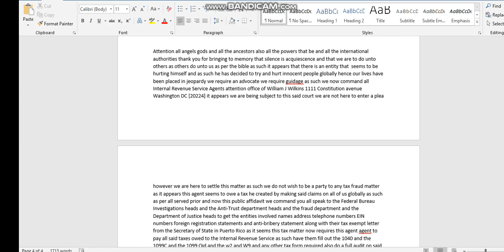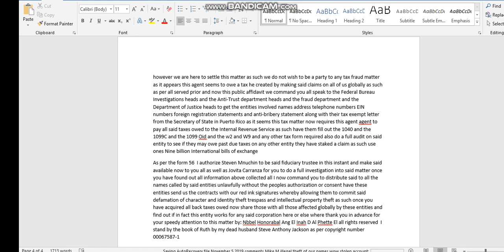I APPOINT STEVEN MNUCHIN ALSO JOVITA CARRANZA AS PER FORM 56 FIDUCIARY TRUSTEES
Attention all angels gods and all the ancestors also all the powers that be and all the international authorities thank you for bringing to memory that silence is acquiescence and that we are to do unto others as others do unto us as per the bible as such it appears that there is an entity that  seems to be hurting himself and as such he has decided to try and hurt innocent people globally hence our lives have been placed in jeopardy we require an advocate we require guidage as such we now command all Internal Revenue Service Agents attention office of William J Wilkins 1111 Constitution avenue Washington DC [20224] it appears we are being subject to this said court we are not here to enter a plea however we are here to settle this matter as such we do not wish to be a party to any tax fraud matter as it appears this agent seems to owe a tax he created by making said claims on all of us globally as such as per all served prior and now this public affidavit we command you all speak to the Federal Bureau Investigations heads and the Anti-Trust department heads and the fraud department and the Department of Justice heads to get the entities involved names address telephone numbers EIN numbers foreign registration statements and anti-bribery statement along with their tax exempt letter from the Secretary of State in Puerto Rico as it seems this tax matter now requires this agent agent to pay all said taxes owed to the Internal Revenue Service as such have them fill out the 1040 and the 1099C and the 1099 Oid and the w2 and W9 and any other tax form required also do a full audit on said entity to see if they may owe past due taxes on any other entity they have staked a claim as such use ones Nine billion International bills of exchange
As per the form 56  I authorize Steven Mnuchin to be said fiduciary trustee in this instant and make said available now to you all as well as Jovita Carranza for you to do a full investigation into said matter once you have found out all information above collected all I now command you to distribute said to all the names called by said entities unlawfully without the peoples authorization or consent have these entities send us the contracts with our red ink signatures whereby allowing them to commit said defamation of character and identity theft trespass and intellectual property theft as such once you have acquired all back taxes owed now share those with all those affected globally by these entities and find out if in fact this entity works for any said corporation here or else where thank you in advance for your speedy attention to this matter by: Nbbel Honorabal Ang El Inah D Al Phette El all rights reserved  I stand by the book of Ruth by my dead husband Steve Anthony Jackson as per copyright number 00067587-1
SEND US HERE THERE LEGAL NAMES ADDRESS TELEPHONE NUMBER THIS NIGHT THANK YOU THANK YOU THANK YOU
AS PER THIS PUBLIC AFFIDAVIT AND HAVE ALL THEY HAVE POSTED REMOVE FROM THE SYSTEM IMMEDIATELY
as it appears to be mail fraud and swindles telecommunications fraud cyber bullying attacks on Nationals and people with disabilites
however after extensive research it appears this sad entity is correct all is contract and as such we as a people demand to see the contract between each of us harmed here and these said entities doing what we now know is discrimination against one group of people it seems based on their Nationality Religion Disability and Creed hence if we are allowed to set up a channel and do the exact same to each of these fraud agents from easedropping on peoples private conversations to posting the peoples private phone numbers publicly without the peoples authorization or consent its now 10:26 am here now and we are now awaiting not only the videos removed but these channels taken down for cyber bullying identity theft intellectual property theft by these third party interlopers as we have already liened up all fraud treason agents hence we command all authorities to now follow the money find out who is paying these agents and charge them all for treason thank you